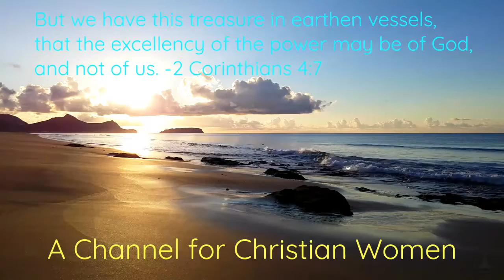PRIDE or MERCY: What Manner of Spirit are You Of???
At approximately minute 10, I misspoke, and should have said 1 John 4, not 5.